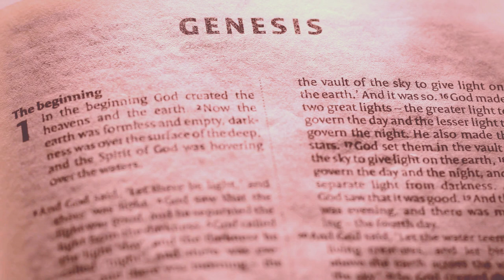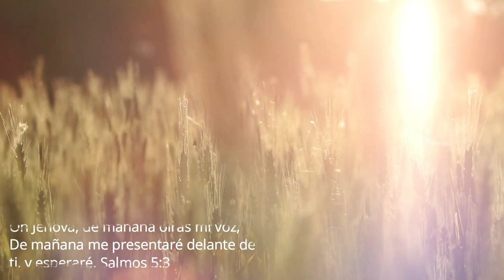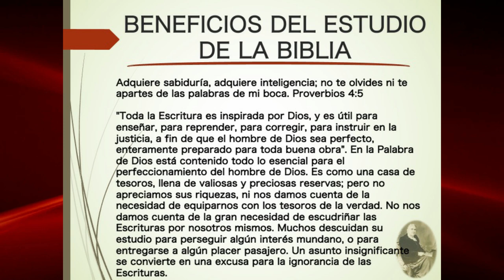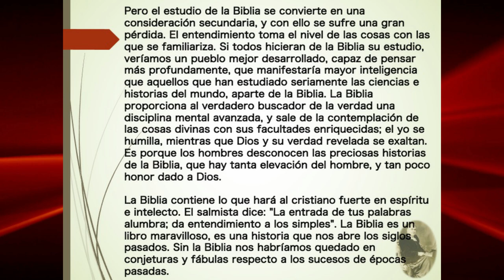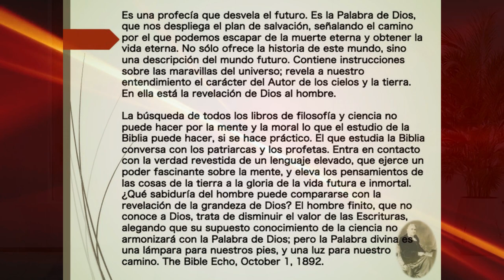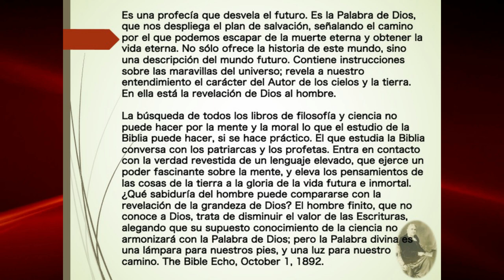245 - Beneficios del estudio de la Biblia (Meditaciones matinales)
La Biblia nos ofrece el tesoro más grande que el hombre pueda obtener.
Matutina presentada por el ministerio del Cuarto Ángel | Meditaciones Matinales | 245 - Beneficios del estudio de la Biblia